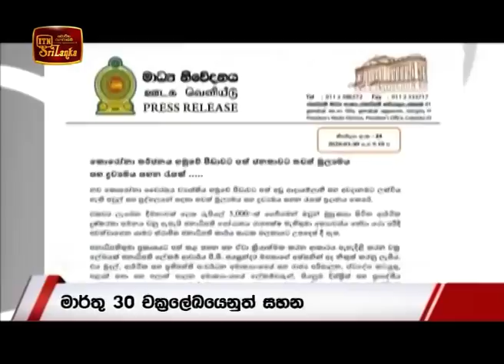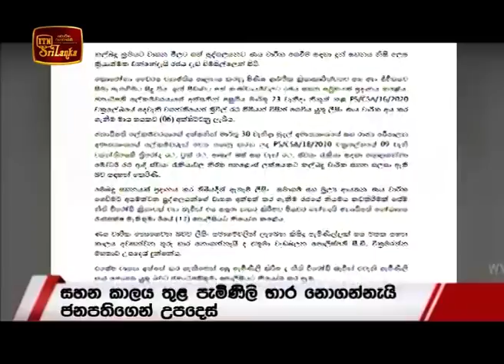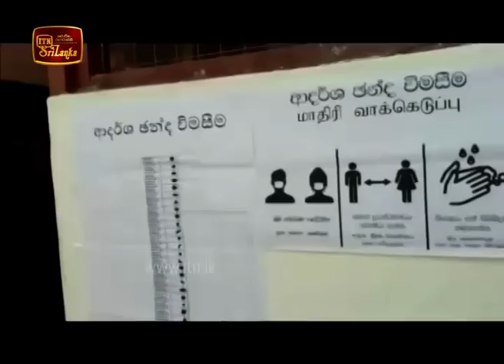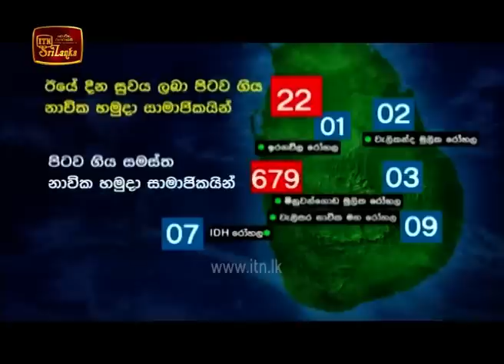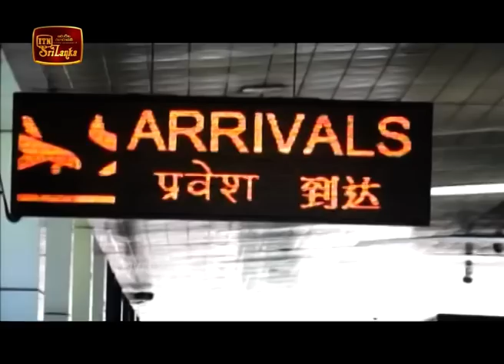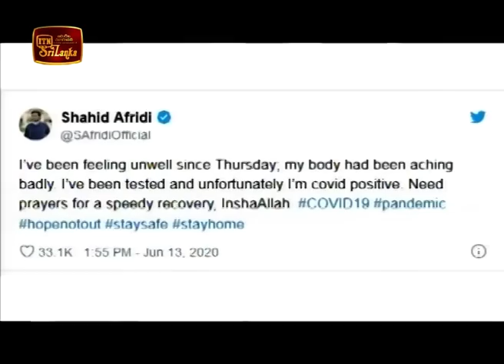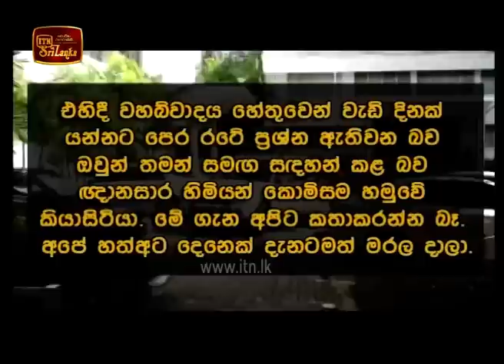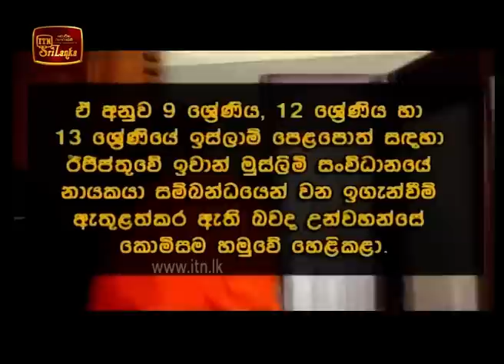ITN News 2020-06-13 | 06.30 PM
Daily at 06.30 PM | ITN New